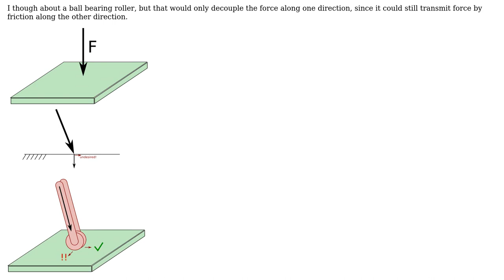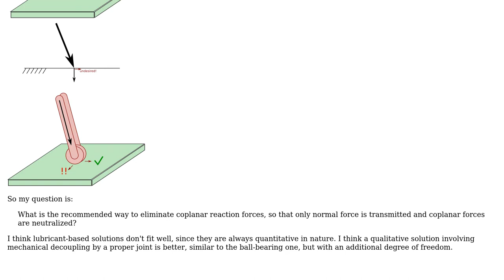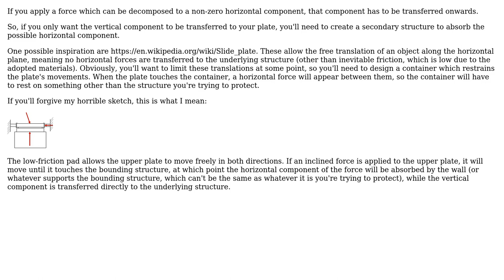Device to apply pure normal force over planar surface, without friction-based coplanar forces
Engineering: Device to apply pure normal force over planar surface, without friction-based coplanar forces

With thanks & praise to God, and with thanks to the many people who have made this project possible! You are responsible for your own actions.